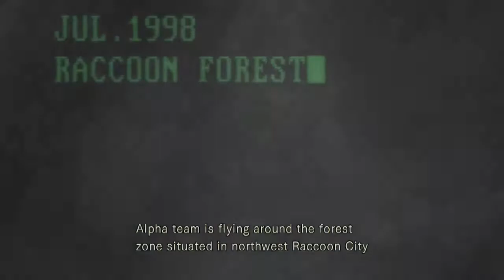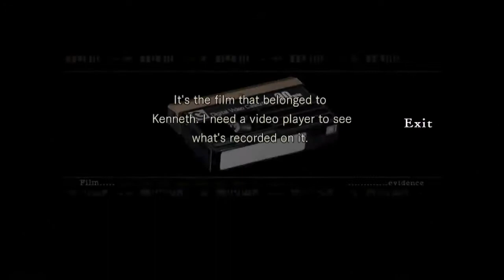Let's Play Resident Evil HD REmastered [Chris] (Part 1)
My skills are rusty and my memory is fuzzy.  But that should make it more interesting as I try to remember what's what between the Original, the Gamecube REmake, and whatever they could have possibly changed up in this new verson.